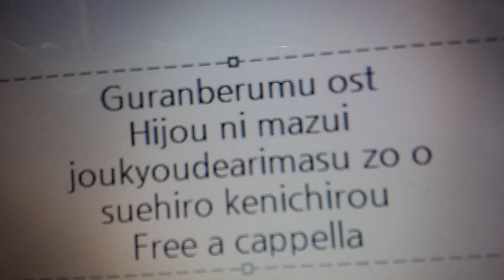グランベルム OST - 非常にまずい状況でありますぞぉ～! · 末廣健一郎 Free a cappella フリーアカペラ